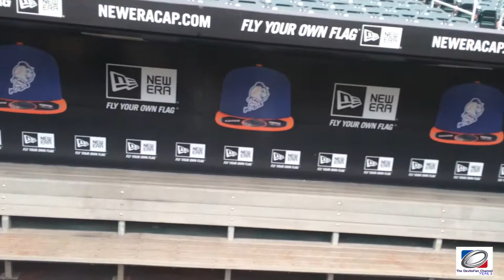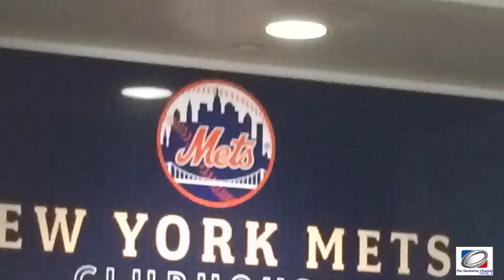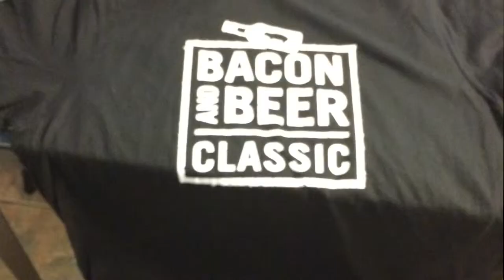birthday bacon weekend (vlog190)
This is a cool vlog. I promise :)
Spent the day at Citi Field for the Beer and Bacon classic. It's an event (beer tasting)  with bacon inspired food dishes as well. Also got to see the Mets clubhouse area via a VIP Tour.  Hope you guys enjoy!!